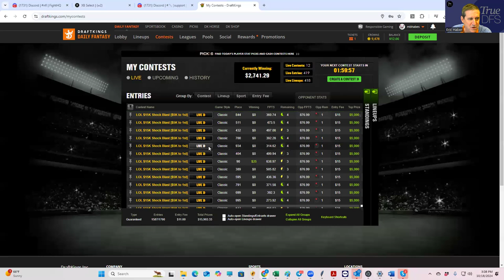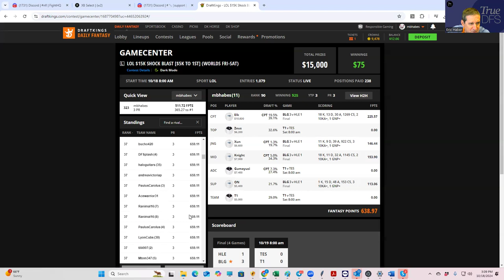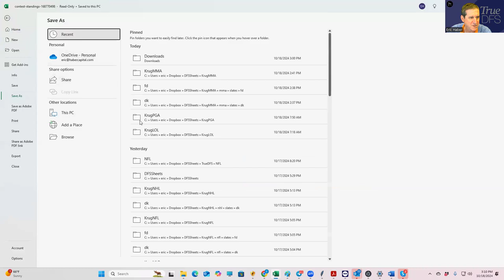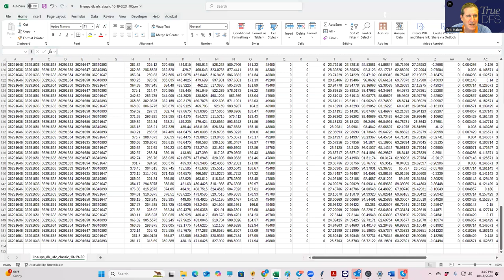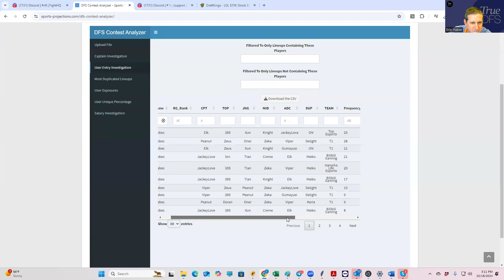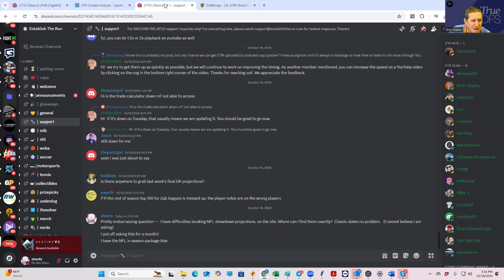LOL SLATE UPDATE---- 10-18-24